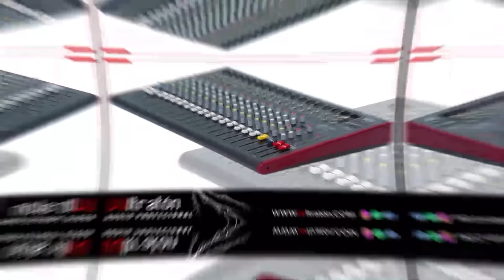Lo Último: Casi Prenden A Kiko La Quema Pero Vuelve A Escapar: ¡Lo Que Encontró La Policía Esta Vez!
La Policía Nacional se tenía bien guardado lo que encontró en la guarida de Kiko la quema pero gracias a una fuente interna en la Policía podemos revelar lo que había en esta casa en las lomas de Kiko la Quema.

3,500 por hora. Grabación a 1080. Entrega de material editado.

 día.

5,000 por cada video no mayor a 2 minutos.